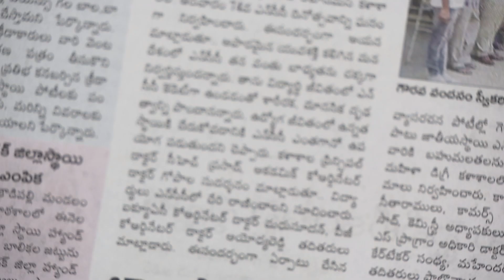Adjustable Magnetic Open Reading Glasses MRG7 (CODE 12244)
Highlights:
Very compact
Light weight
Stylish
Adjustable magnetic reading glasses
Made of non-allergic material

Features:
Type: Reading glasses
Lense Material: Polycarbonate unbreakable Lenses
Coating: Scratch resistant coating
Frame Material: Made of Non-allergic metal
Frame:Full frame detachable magnetic design
Fit: Adjustable magnetic neckband
Gender: Unisex
Reading Power: +1.00, +1.50, +2.00, +2.50, +3.00

Package Contents:
1 x Adjustable Magnetic Open Reading Glasses